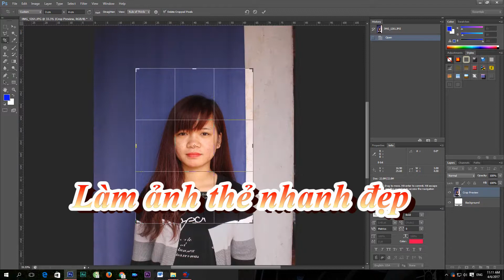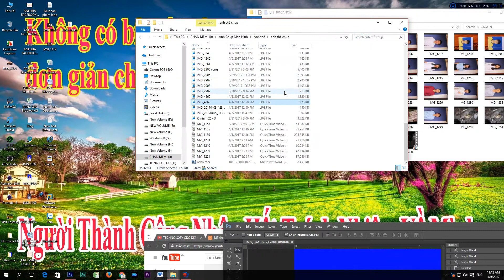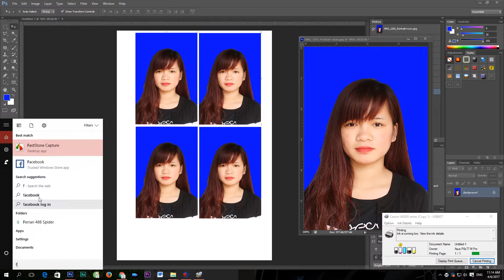Trời Makeup đẹp thế này nhìn không YÊU chỉ có Đường Tăng thôi Làm ảnh thẻ nhanh đẹp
Làm chỉnh sửa một tấm ảnh đẹp